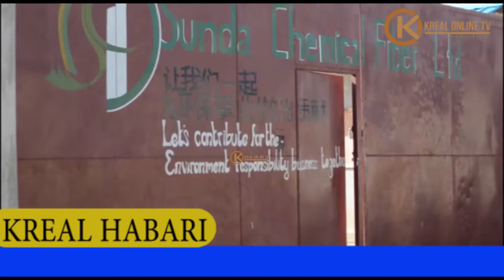WAWEKEZAJI WA VIWANDA KIBAHA WATAKIWA KUTOWANYANYASA WAFANYAKAZI KWANI NDIYO WANAOWAZALISHIA.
Mwenyekiti wa kamati ya Ulinzi na Usalama wilayani  Kibaha Mkoani   Pwani Assumpter  Mshama amemkamata  Msimamaizi wa kiwanda cha Sunda chemical Fiber Lmt Bwana Yaung kwa kosa la kutokuwa na mikataba ya wafanyakazi na kutokuwa na vitendea kazi pamoja na kutokumtibia mfanyakazi ambaye aliungua Mguu  akiwa kazini bila msaada wowote wa kampuni.